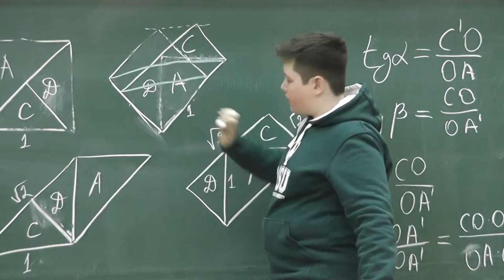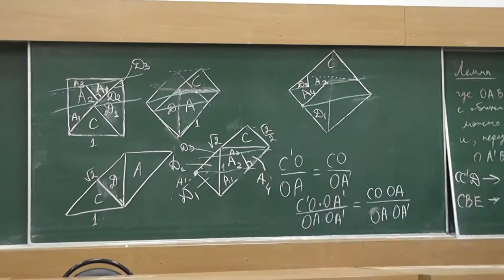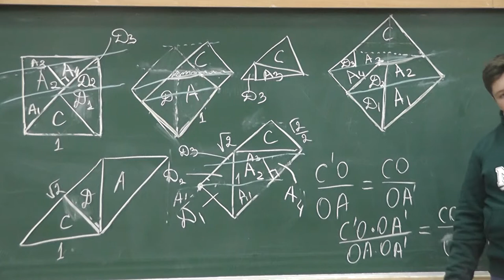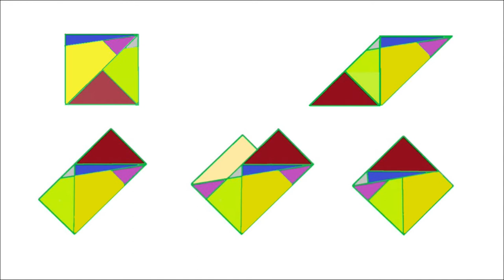56 Параллельные переносы и разрезания (решение)